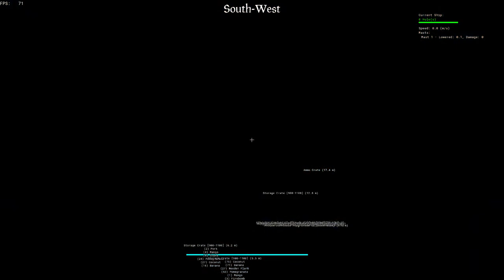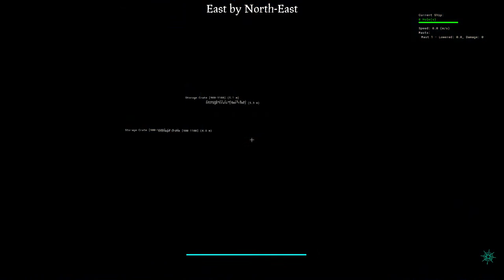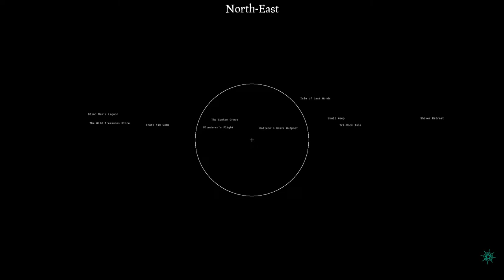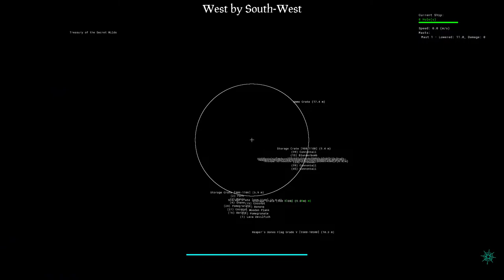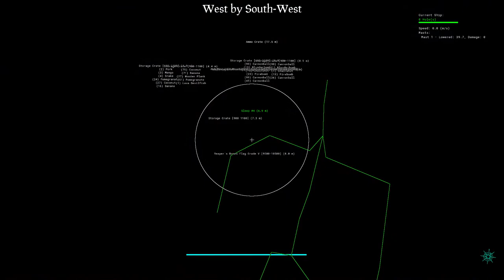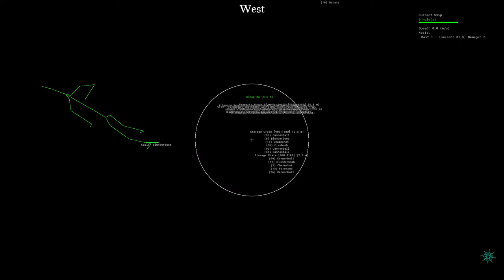HG Cheese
ask me why